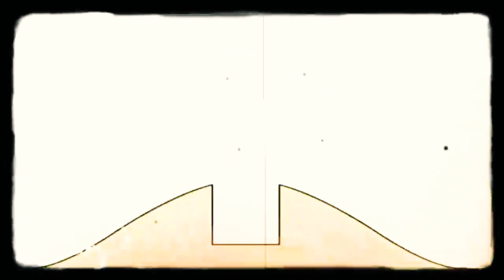6 квітня 2021 р.